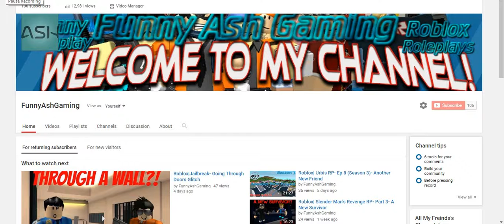It's My Birthday!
MAY THE FOURTH BE WITH ME AND GUYS THANKS FOR BEING HERE FOR ALL THIS TIME!